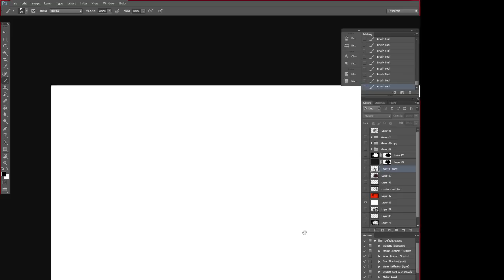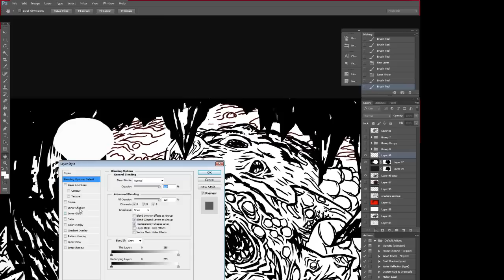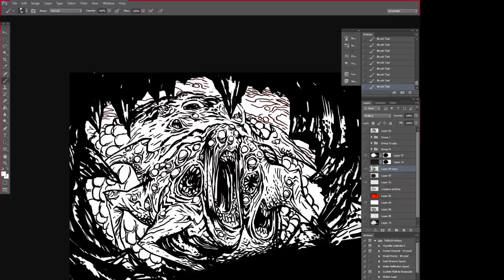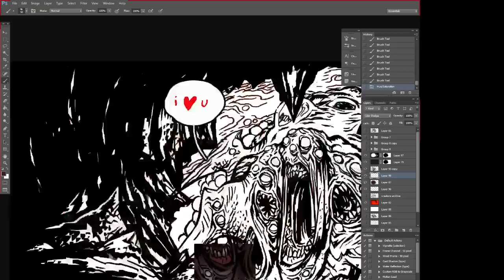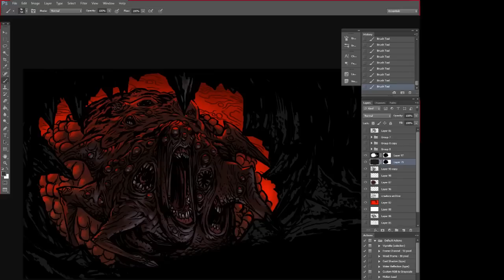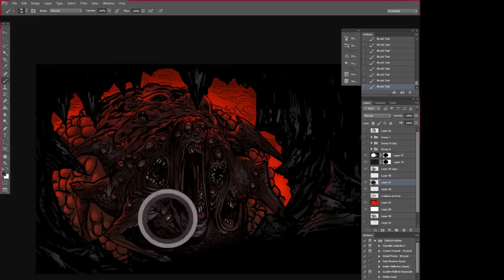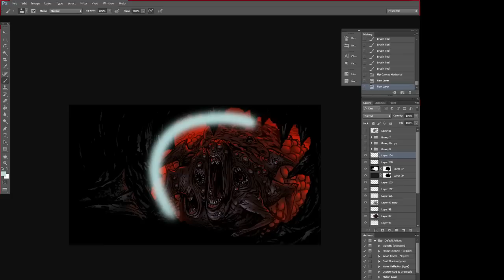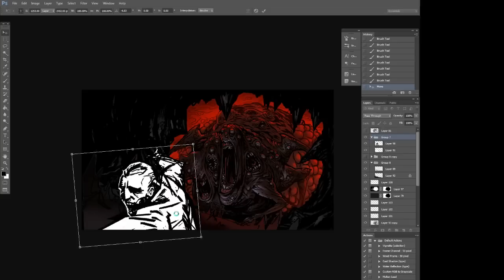Worst Thing Art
In what is probably the last developer Twitch stream of 2014, Artist Chris Bourassa is joined by co-developers Tyler Sigman, Keir Miron and Brooks Gordon, as he draws the "Worst Thing" which will be used in the intro cinematic for the finished game.